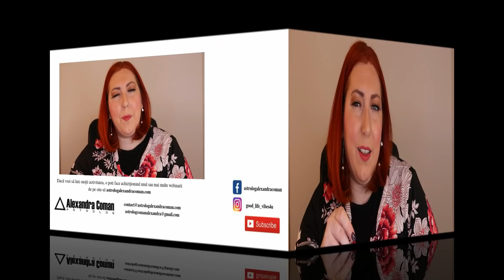Horoscopul zilei de 17 Octombrie 2019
A aparut horoscopul ultradetaliat al lunii iunie 2023. Il poti achizitiona de aici Te invit să urmărești Horoscopul zilei de 17 Octombrie 2019

Daca esti interesat sa achizitionezi unul sau mai multe webinarii pe care le-am realizat, te invit sa vizitezi site-ul

Daca doresti sa imi urmaresti activitatea sau sa ma contactezi, mai jos iti prezint informatiile necesare: